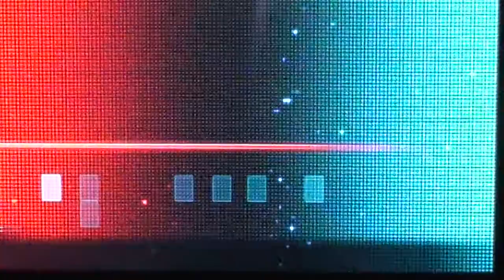TTT2 Finland Iesf Qualifier Top16 Tuobbos vs Touch WB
TTT2 Finland Iesf Qualifier @Assembly summer '14